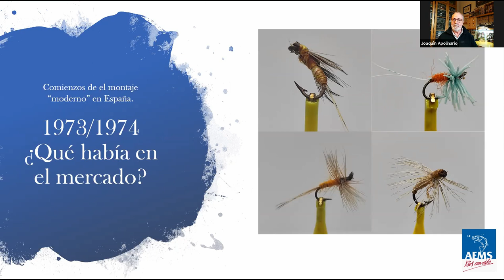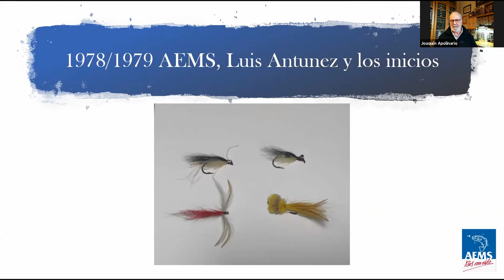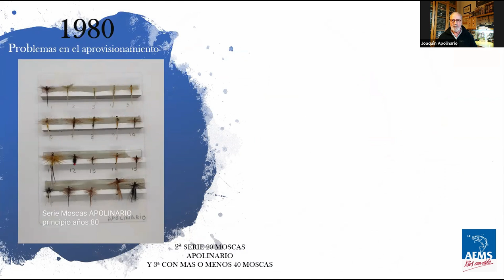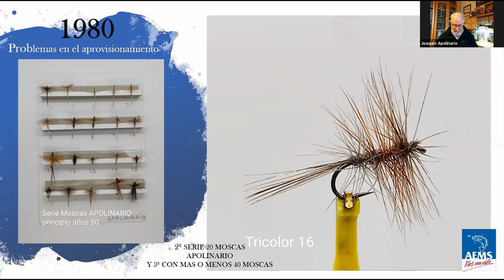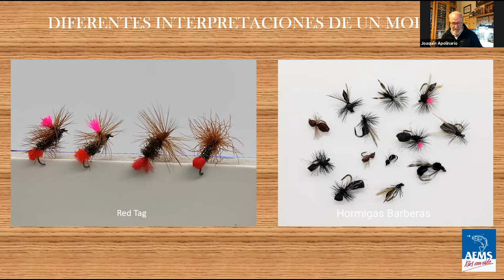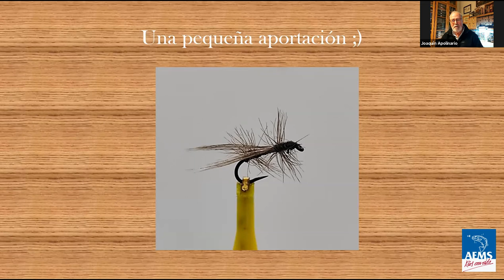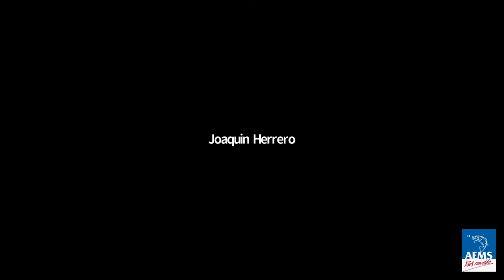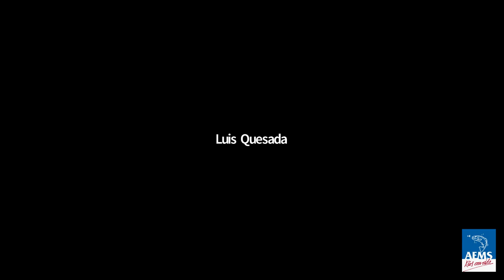Encuentro de Artistas Del Montaje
encuentro con mucho talento para finalizar los Zoom antipandemia que venimos desarrollando desde el mes de noviembre de 2020, juntaremos la experiencia de un veterano de la mano de Joaquín G. Apolinario, la madurez en su plenitud reflejada en Joaquín Herrero y la juventud de Gonzalo Sanz